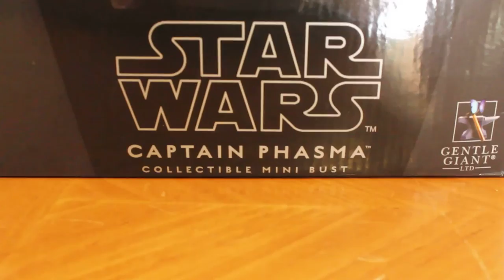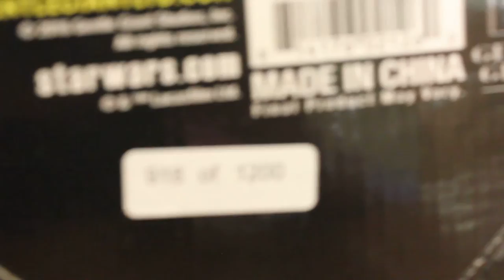Gentle Giant SDCC 2016 Star Wars Captain Phasma Mini Bust